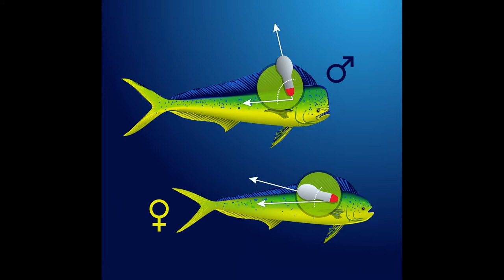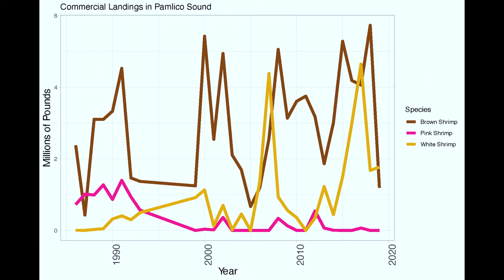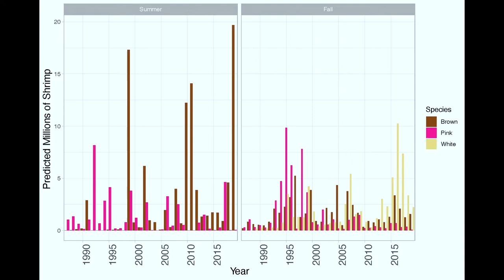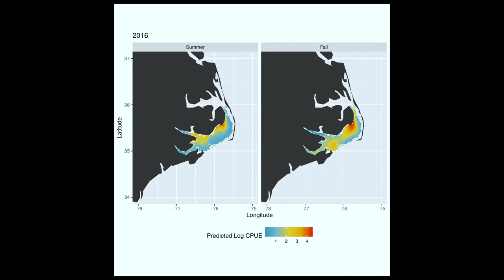"Meet the Scientist" With Dr. Lela Schlenker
The following program was broadcast LIVE on November 18, 2021.

"Meet the Scientist" is a monthly, live-streamed video series in which Dean Reide Corbett sits down with ECU and CSI scientists to discuss some of their latest work. In the ninth installment of this series, Dean Corbett will sit down with Dr. Lela Schlenker, a Postdoctoral Scholar in the ECU Department of Biology at the Coastal Studies Institute.

Dr. Schlenker is a fisheries eco-physiologist primarily interested in where, when, and why marine organisms move, and she is committed to doing applied research aimed at benefiting the management and conservation of commercially and recreationally important marine species. She is interested in the physiology of marine animals as well as the use of electronic tags and quantitative models for her research. Currently, she is working to understand the impacts of climate and environmental variability on three species of commercially important shrimp species in Pamlico Sound.

In addition to research, Dr. Schlenker is passionate about science communication, as well as supporting under-represented people and advocating for student well-being in STEM-related fields.

Learn more about Dr. Schlenker and her fascinating work during this episode of Meet the Scientist. The program is appropriate for all ages, and a recording will be available when the live stream is complete.